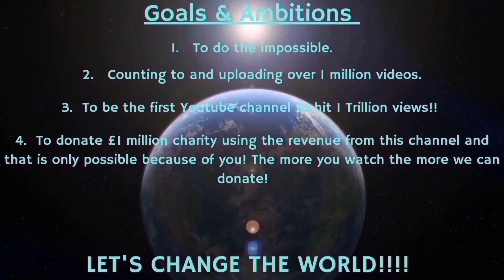Counting to ONE MILLION!!, This is Number 90,014